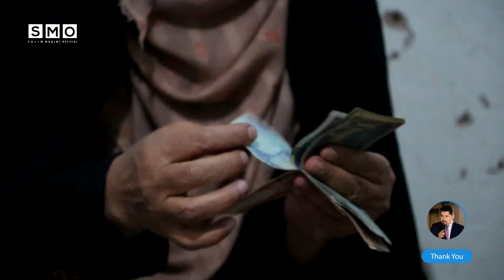ویژه ماه رمضان | افطاری سلیم مقیمی با مادری که خانه اش در آتش سوخت